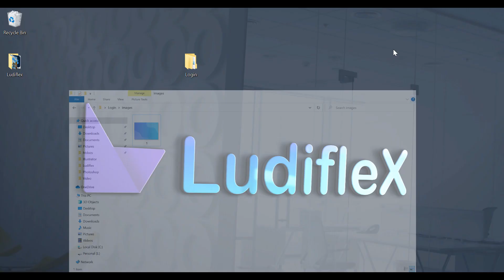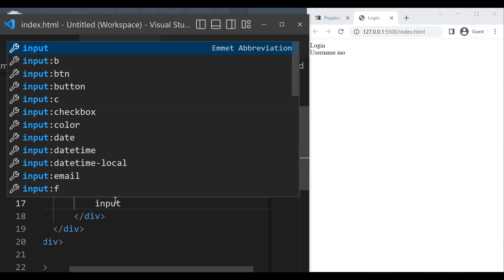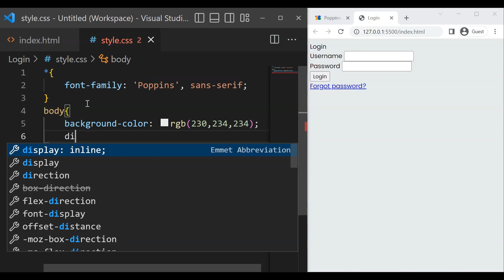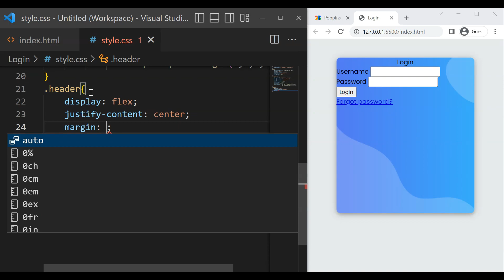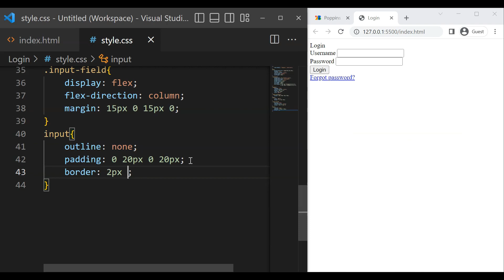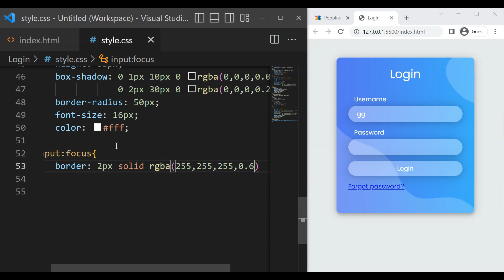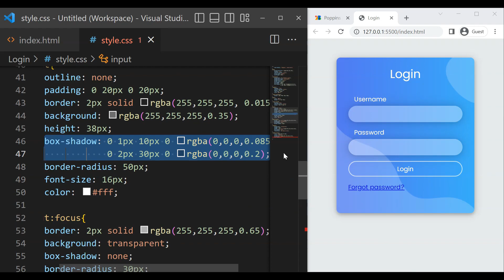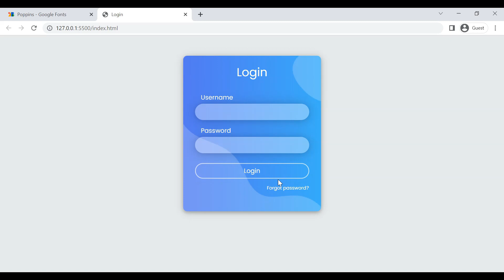Unleash Your Creativity with HTML & CSS: Designing Engaging Login Forms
In this video, I have shown you how to create a Login Form with a good design using HTML & CSS only ,plus an Image.
And it is a really cool animated login form.